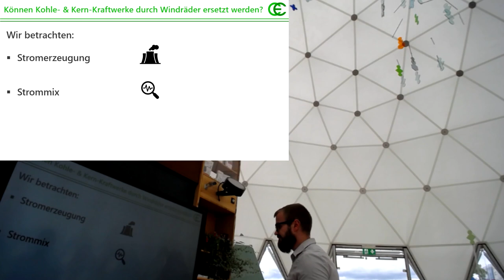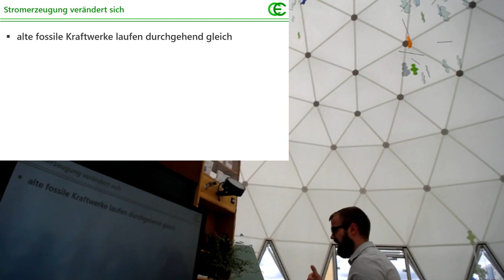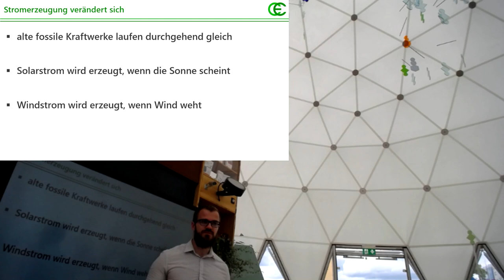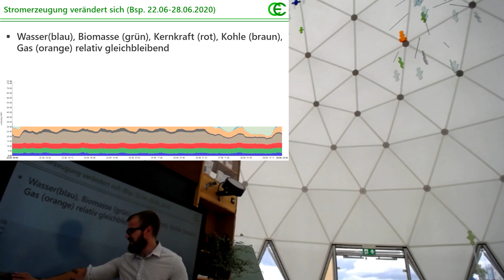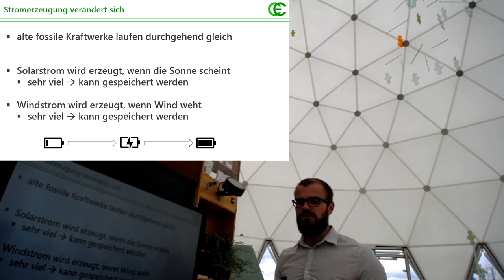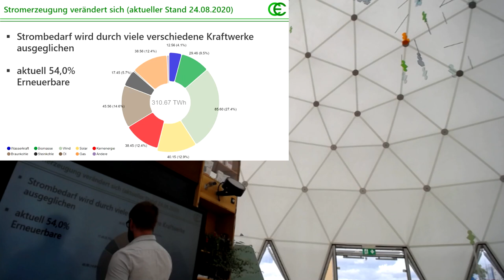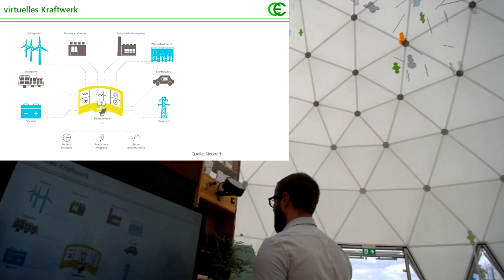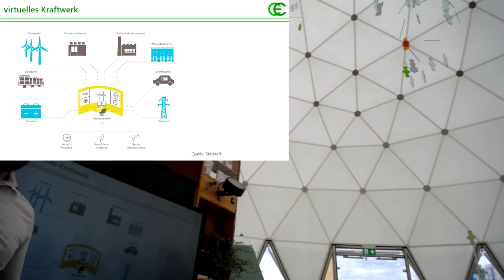Können fossile Kraftwerke durch Windräder ersetzt werden? (Vortrag im Klimapavillon Gera)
Am 25. August 2020 haben wir mehrere Vorträge im Klima-Pavillon des Thüringer Umweltministeriums in Gera gehalten. Dieses mal ging es um die Frage, ob im Rahmen der Energiewende Kohle- und Kernkraftwerke tatsächlich durch Windräder ersetzt werden können.